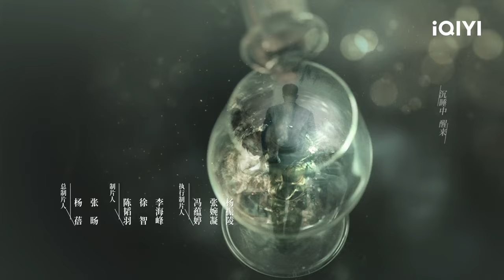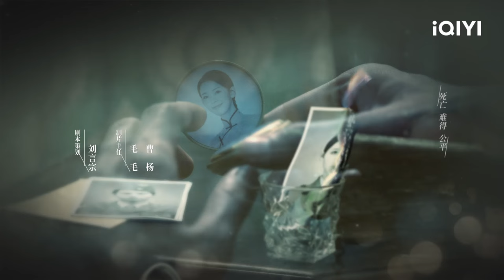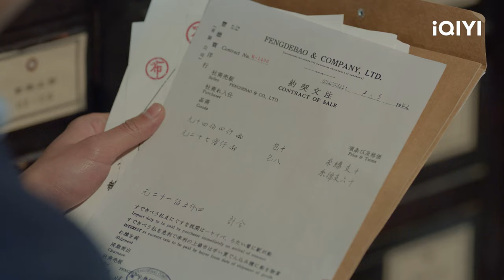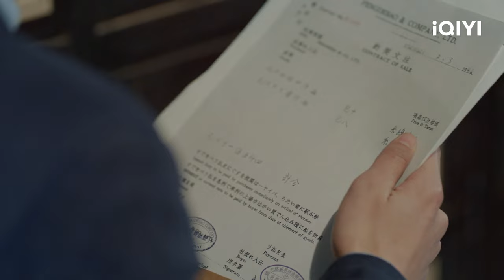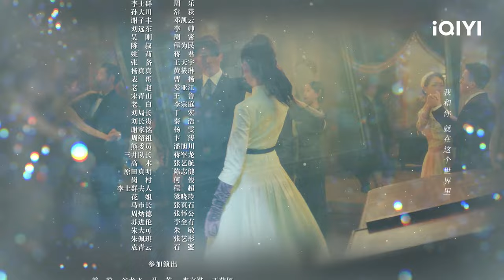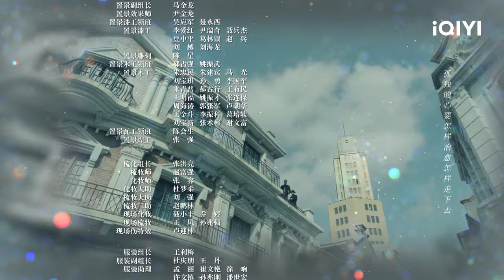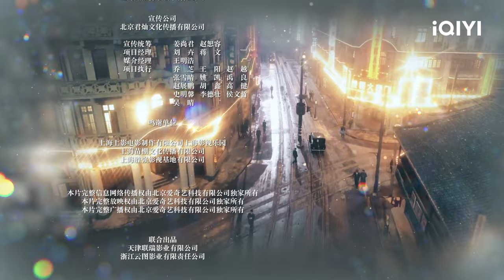【FULL】陈克海晋升督察科科长 田柳向方黎撒娇 | 宿命之敌 Best Enemy EP10 | 爱奇艺华语剧场